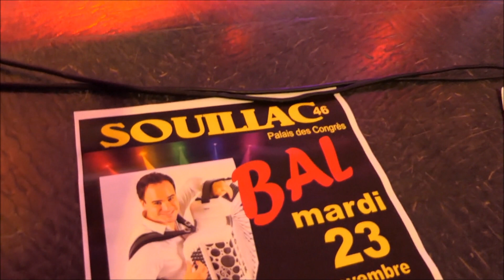Jérôme ROBERT. Série PASOS aux Arcades de Barjavelle (63) le 31.10.2021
Deux titres qui deviennent incontournables sur les pistes de danse, composés par: J.L MOREL (parolier), Jérôme ROBERT & Damien POYARD.
- Holà Los Amigos
- On ira tous chez Maria